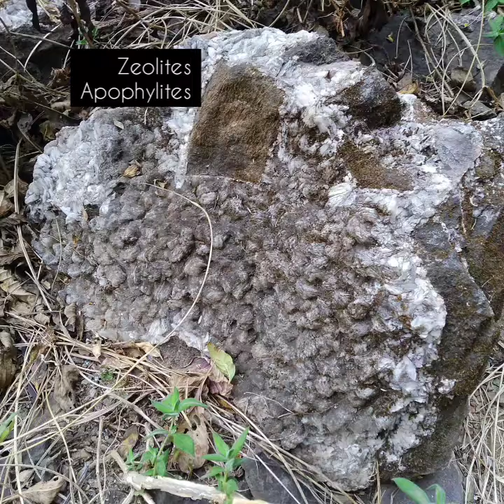chanderi night trek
credit : lucky Ali
song : jaane kyu dundta hain...
 chanderi night Trek  was long , tough, risky, weather was very very cold...overall a challenging but interesting trek..had fun.